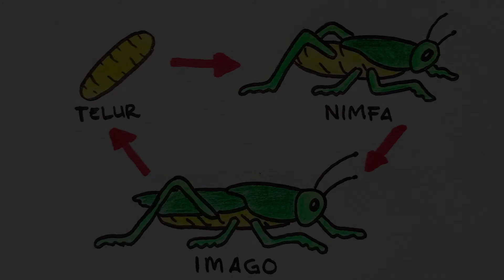Cara Menggambar Metamorfosis Tidak Sempurna